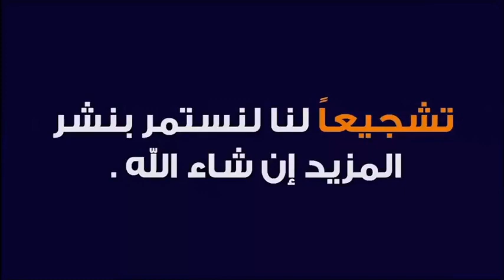دور و مكانة البنات في الاسرة والمجتمع 🕌 مع الدكتور طيب كريبان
جديد 2021 : دور و مكانة البنات في الاسرة والمجتمع 🕌 مع الدكتور طيب كريبان
 ▬▬▬▬▬▬ஜ۩☺۩ஜ▬▬▬▬▬
 ▬▬▬▬▬▬ஜ۩☺۩ஜ▬▬▬▬▬
⛔ أحبابي الكرام ، إذا أعجبكم الفيديو رجاءاً لا تنسوا :

 ▬▬▬▬▬▬ஜ۩☺۩ஜ▬▬▬▬▬
مواضيع سابقة

🕌 عَنْ أَبِي هُرَيْرَةَ، عَنِ النَّبِيِّ صَلَّى اللهُ عَلَيْهِ وَسَلَّمَ قَالَ:
 ▬▬▬▬▬▬ஜ۩☺۩ஜ▬▬▬▬▬
⚠️ توضيح مهم ❗

 ▬▬▬▬▬▬ஜ۩☺۩ஜ▬▬▬▬▬
# هاشتاغ الموضوع #